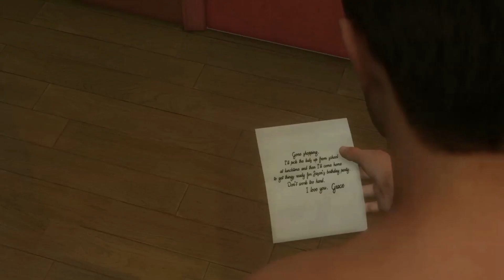Let's Play Heavy Rain (Deutsch) #1 - Vater des Jahres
Ein schöner Samstag Morgen: während Frau und Kinder sich draußen entspannen, hüten wir als vorbildlicher Vater und Ehemann erst einmal gepflegt das Haus an diesem stressigen Vormittag.